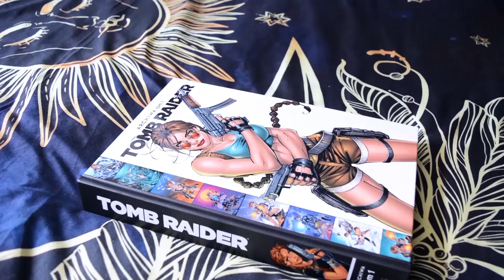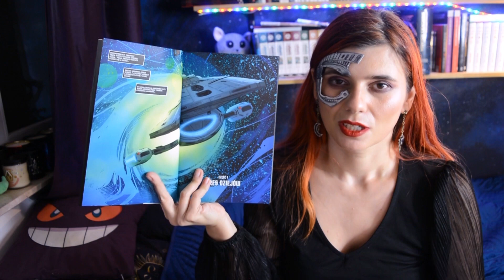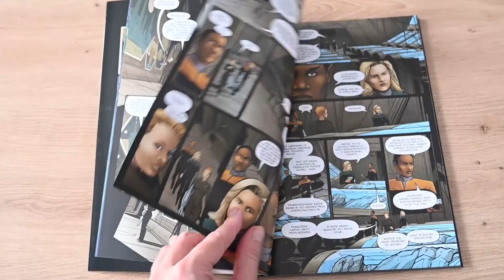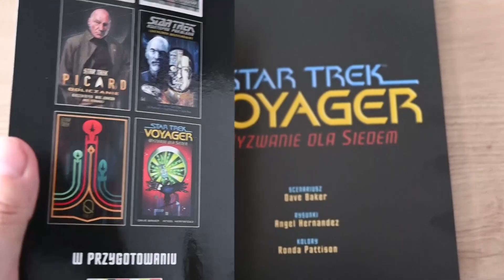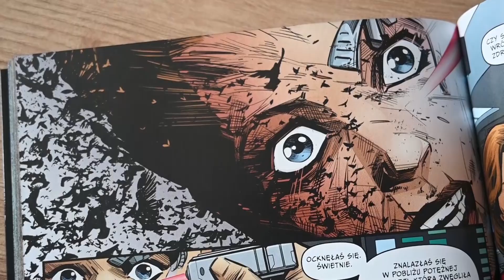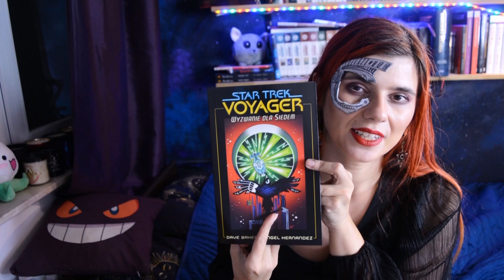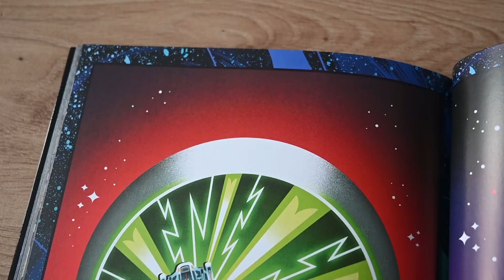Wyzwanie dla Siedem - Voyager wkracza na polski rynek komiksowy!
Czy Wyzwanie dla Siedem to wyzwanie dla fana Star Treka?

Komiksy Star Trek Wyzwanie dla Siedem i wiele innych znajdziecie na stronie Egmontu: